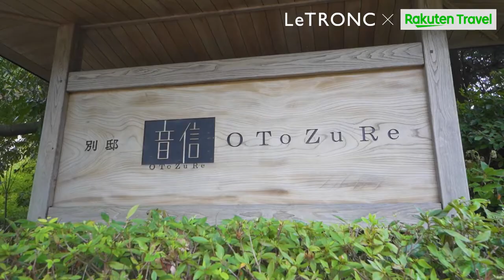別邸 音信｜広い館内にわずか18の客室の温泉宿で極上の癒やしを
「長門湯本温泉 別邸 音信（おとずれ）」の予約はこちら→

ーーー
山口県・長門湯本温泉に佇む「長門湯本温泉 別邸 音信（おとずれ）」は、“湯治モダン”をコンセプトにしたくつろぎの温泉リゾートです。「本館 大谷山荘」の隣に位置し、約8,000平米の広い敷地内に客室はわずか18室のみ。まさに贅の限りを尽くした至極の空間です。